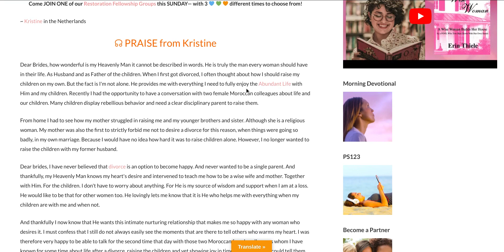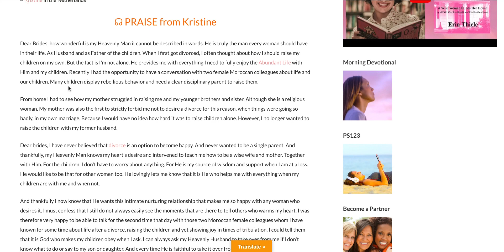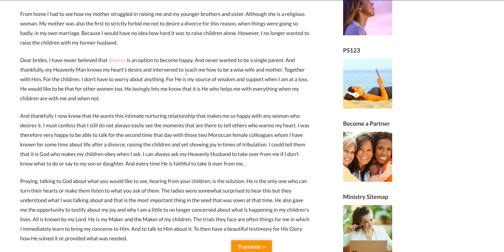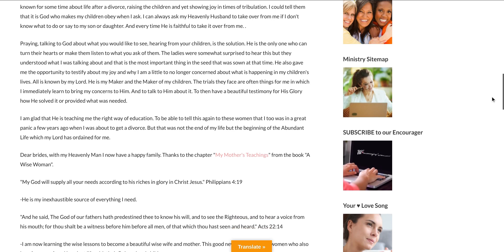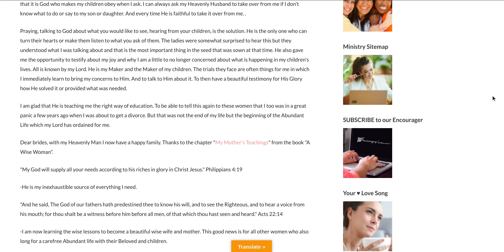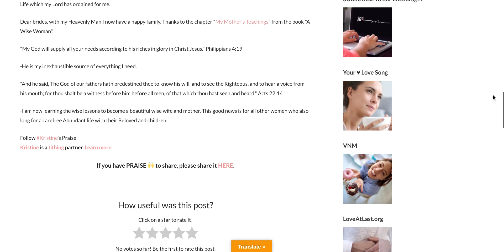OCT21 22 PR Kristine